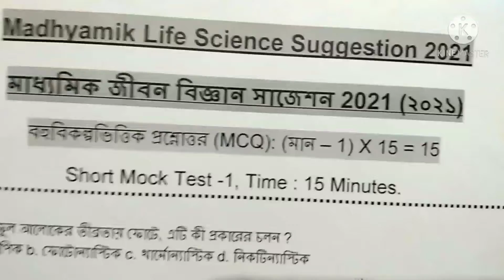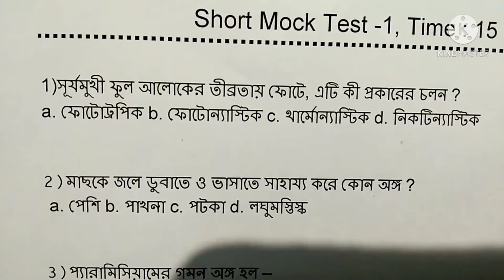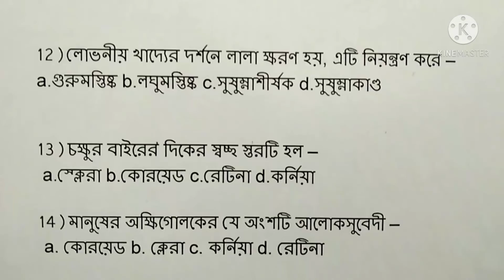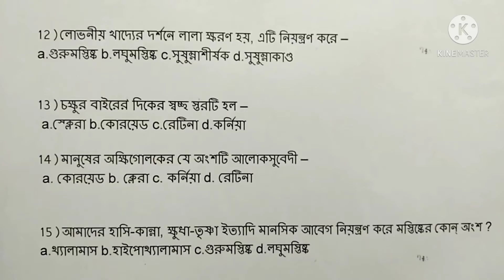Preparation for Life Science of Madhyamik Examination -2021, Short Mock Test 1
Preparation for Life Science of Madhyamik Examination -2021 under West Bengal Board of Secondary Education , Short Mock Test 1